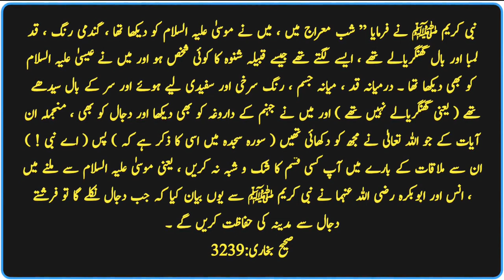Jo Aadmi Iss Haal Me Mre Ga || hadees || sahih bukhari hadees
In this video, a hadith of Sahih Bukhari has been narrated in which The Prophet ﷺ said, “On the Night of Ascension, I saw Musa, peace be upon him, he was wheatish in color, tall and curly haired, he looked like a person from the tribe of Shinwa and I also saw Jesus (peace be upon him).  He was of medium height, medium in body, reddish and white in complexion, and his hair was straight (i.e. not curly) and I also saw the gate of  and the Dajjal, among the signs that Allah revealed to me.  (It is mentioned in Surah Sajdah that) So (O Prophet!), do not have any kind of doubt about meeting them, that is, in meeting Musa (peace be upon him), Anas and Abu Bakra (RA) met the Prophet (PBUH).  He explained that when the Dajjal comes out, the angels will protect Madinah from the Dajjal.

About me:

Hello !  My Islamic brothers, this is"@NK-Hadees"  channel where you get to watch authentic and good hadiths.